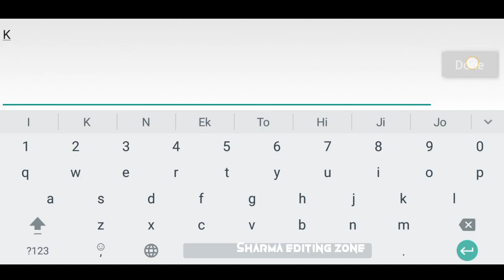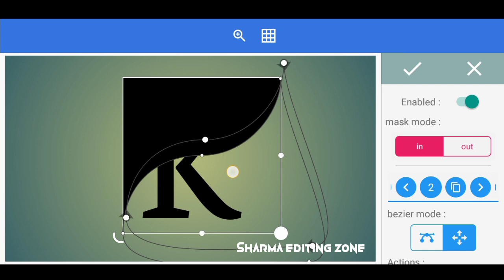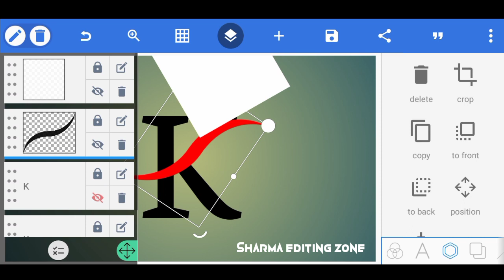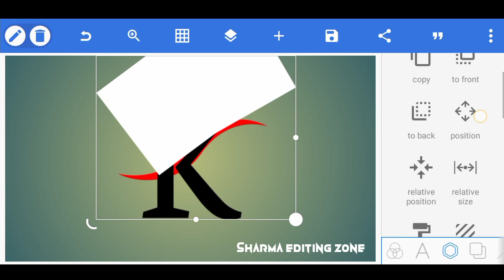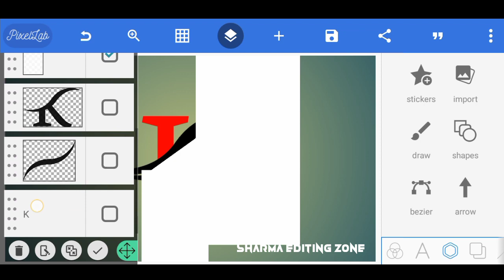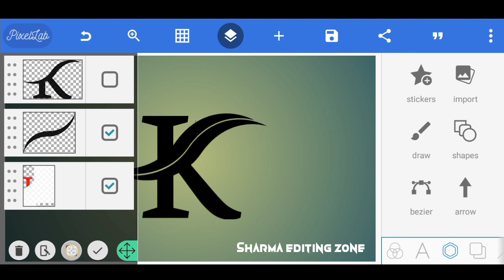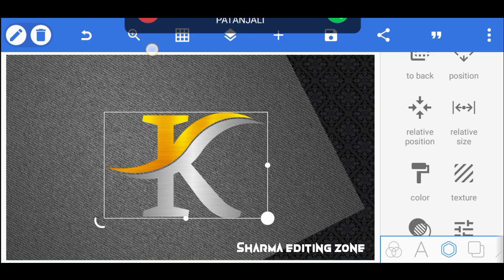How to make Logo | logo kaise banaye | K Logo tutorial | Logo design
Logo kaise banaye | how to make  logo | Logo tutorial | Pixellab tutorial

how to make professional logo | Logo kaise banaye | K Logo kaise banaye

Logo kaise banaye | How to make   Logo in pixellab | Pixellab  logo editing | pixellab tutoria

K Logo kaise banaye | How to make K text logo in pixellab | Youtube channel logo kaise banaye

HOW TO MAKE PROFESSIONAL LOGO | 3D LOGO DESIGN CREATE IN PIXELLAB | MAKE LOGO

Pixellab Tutorial | How To Make Text Logo |New Style Text Design
How To Make Professional Logo || Pixellab K Logo Kaise Banaye || text Logo, pixellab tutorial Pixellab Design

PIXELLAB TUTORIAL || HOW TO MAKE LOGO IN PIXELLAB || LOGO DESIGN

SURI - letter logo design in pixellab
SURI - letter logo design on android phone Logo design in pixellab

🔊MUSIC CREDIT 🎶⤵️
◆ background music [ncs] release.
link :-

 to make text Logo|| text  logo kaise banaye|| Pixellab tutorial | make  logo